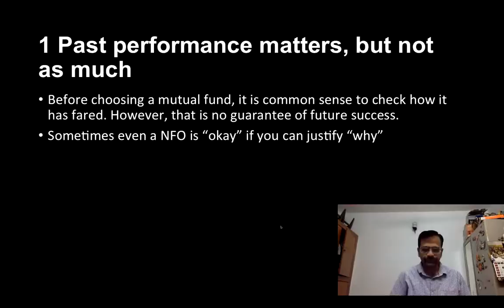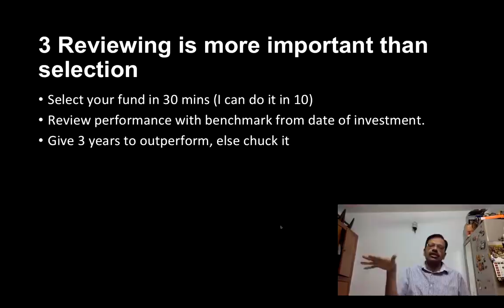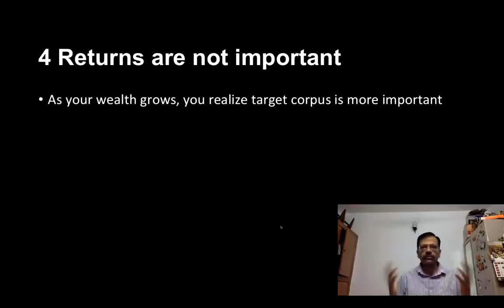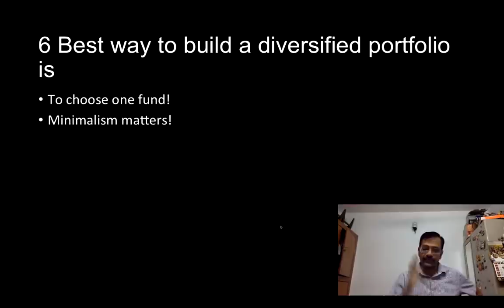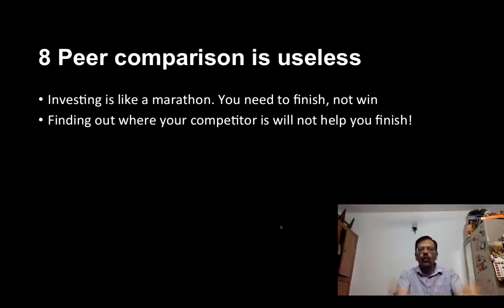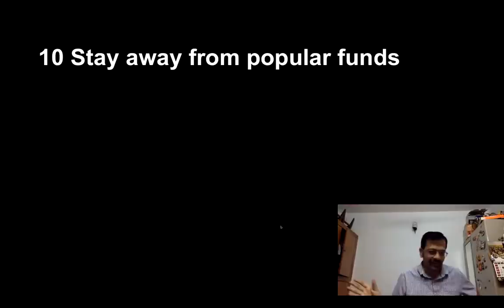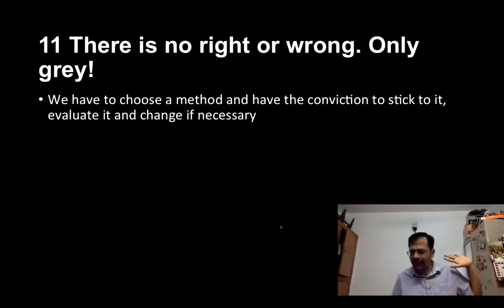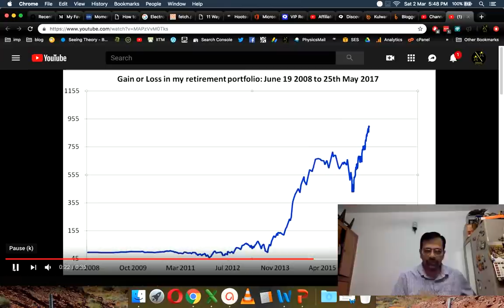My lessons from mutual fund investing over the last 10 years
Here are my lessons from mutual fund investing over the last ten years.

Selecting right fund is not possible!